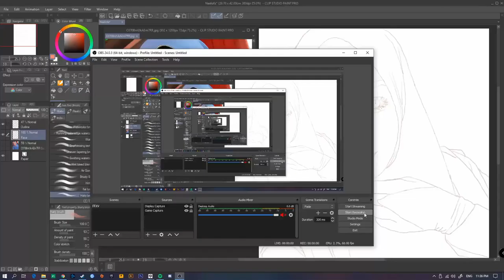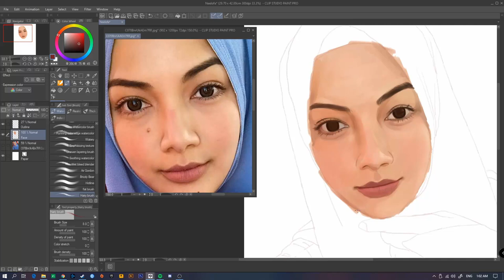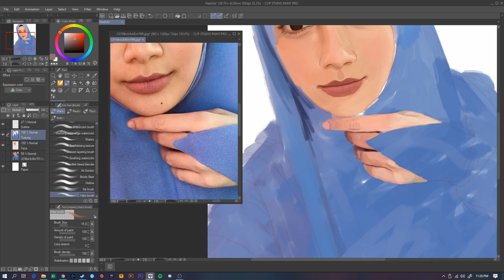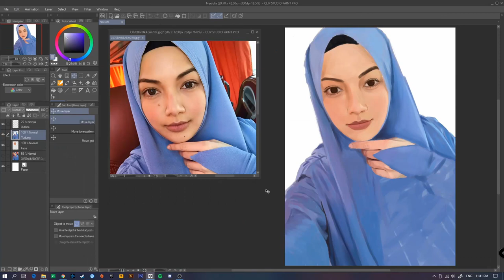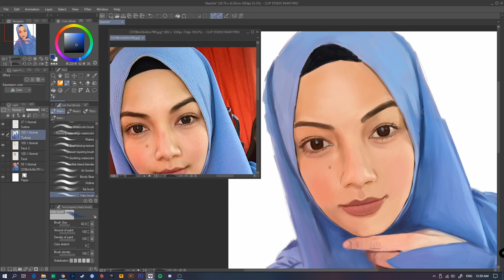Neelofa Digital Painting - Timelapse #01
Neelofa Digital Painting